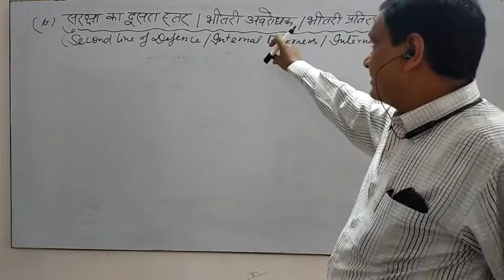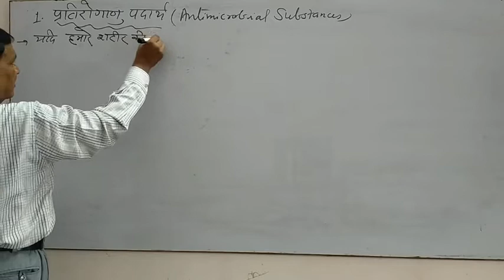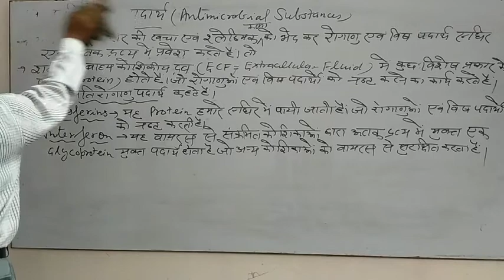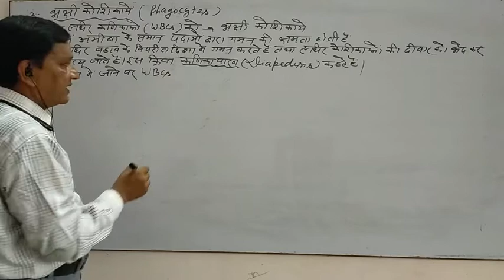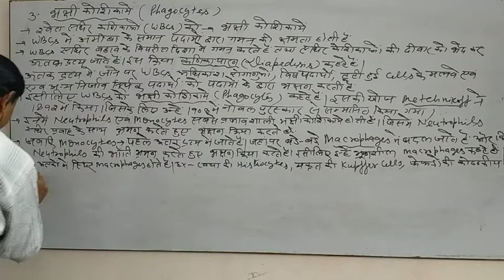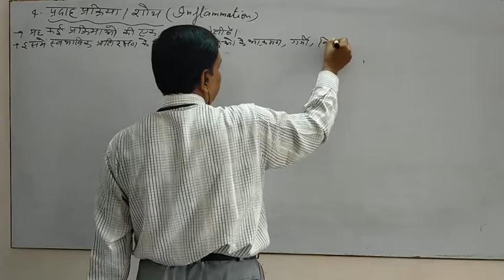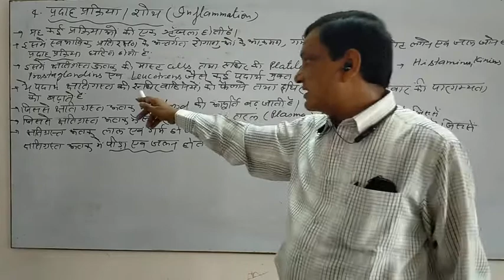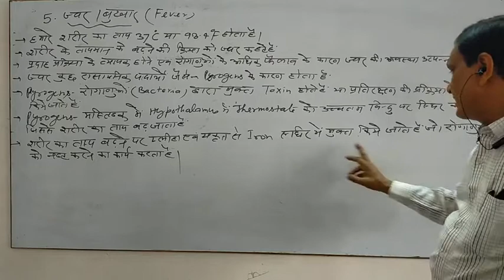Class 12 Bio By H R Bansal (Immunity,Second Line of Defence-18-08-2020)